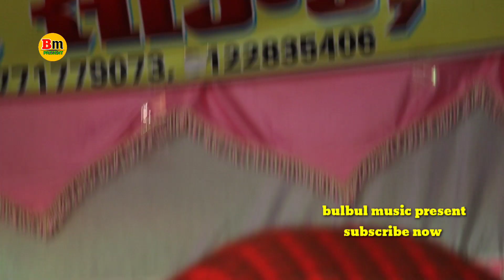गोलू राजा!! माड़ो के बास धके रोएला ईयार हो!! golu raja ka super hits song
Bizli Rani stage program
bijli Rani nach program
golu Raja stage show
bizli Rani bhojpuri nach
nachprogram bhojpuridance